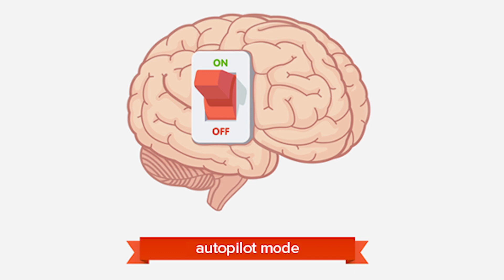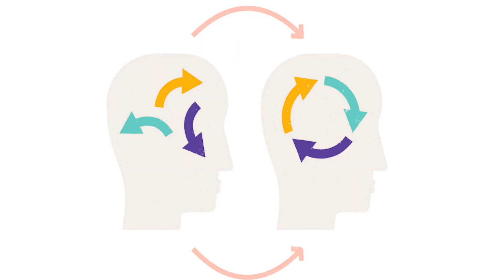How Decision Fatigue Impacts Your Performance (AND POKER RESULTS!)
Decision fatigue affects your performance and will therefor have a significant impact on your poker results. In this video I explain simple adjustments you can do to overcome this AND maximize your win rate every time you play.